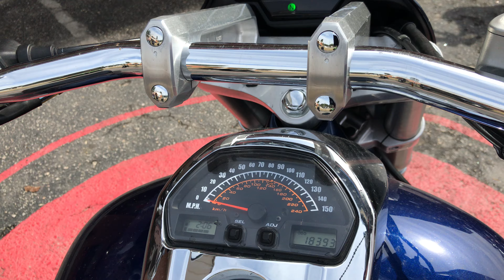2011 SUZUKI BOULEVARD M109R LIMITED EDITION